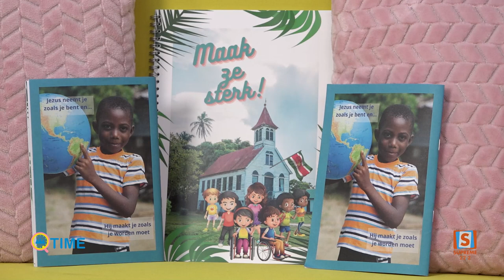Q-Time / Stichting Apollos / Supreme Suriname